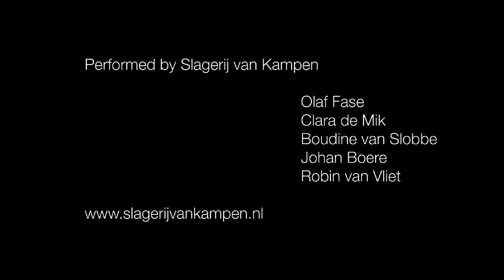Slagerij van Kampen